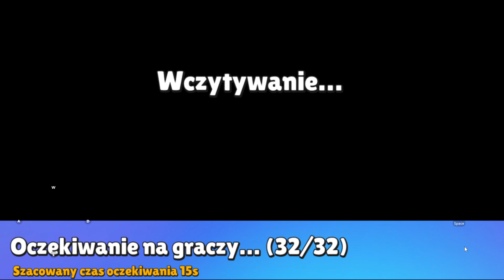THOMAS SCORE to NAJLEPSZY SKIN w STUMBLE GUYS (wreszcie mamy koronkę)